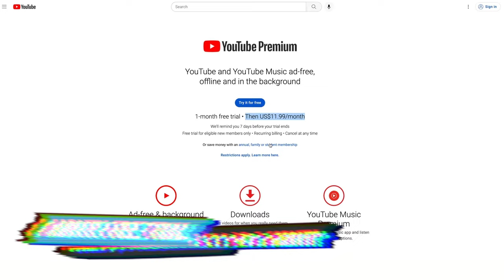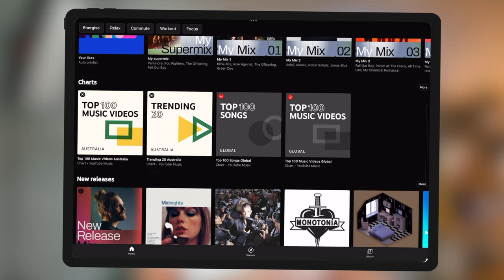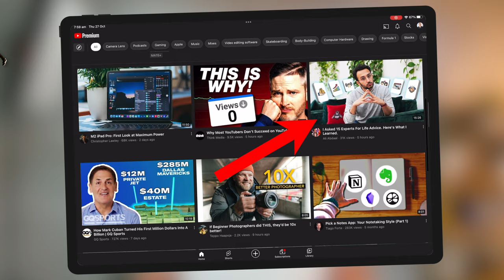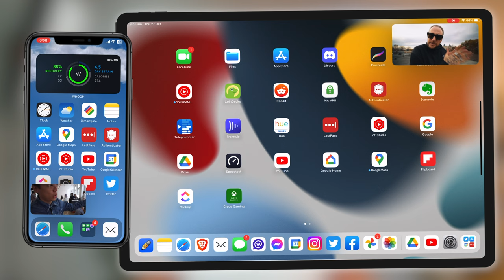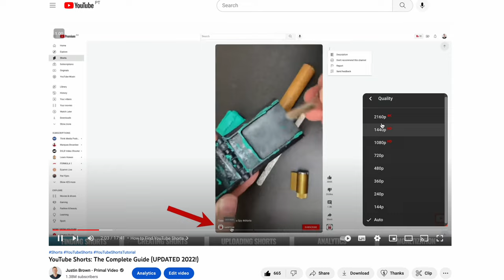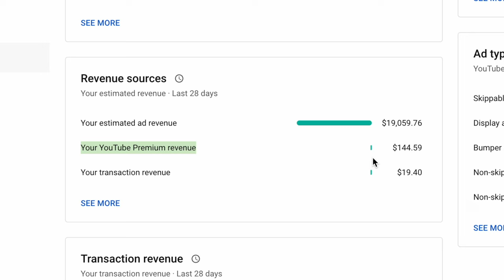YouTube Premium: Is it worth it..?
Is YouTube Premium worth it? It’s not just ad free YouTube videos you get access to, there’s a bunch of other YouTube Premium benefits. Find out if we think the subscription is worth the money right now…

📕 Download the FREE Youtube Ranking Guide, featuring the 3 most powerful tools & ranking strategies to 10X your traffic on YouTube!

Timestamps:

00:00 YouTube Premium: Is it worth it..?
00:23 YouTube Premium Pricing
00:50 YouTube Without Ads?
01:40 YouTube Premium Music
02:04 YouTube Originals
02:36 Download YouTube Videos
03:12 YouTube Background Play
04:10 4K Videos On YouTube Premium Only?
04:37 Is YouTube Premium Worth it?
05:22 YouTube Premium Monetization
06:22 The ONE Tool that Runs my LIFE…

Become a Primal Video Insider (100% free) to access advanced workshops, bonus trainings, and regular PV updates

-- Is a YouTube Premium Subscription Worth It? --

Also known as YouTube Red, this is one of my favorite subscriptions. You might think the benefits of YouTube Premium just comes down to the ability to watch YouTube with no ads. But there are some other awesome YouTube Premium features as well!

If you're wondering 'What is YouTube Premium?' - it's a YouTube subscription that gives you access to YouTube Music, the YouTube Originals series, the ability to download YouTube videos and more. Plus the YouTube Premium cost is fairly low given all the great features you get access to.

In this complete YouTube Premium review I'll cover the top YouTube Premium benefits so you can make a fully informed decision about whether this subscription is right for you.

--- Related Content ---